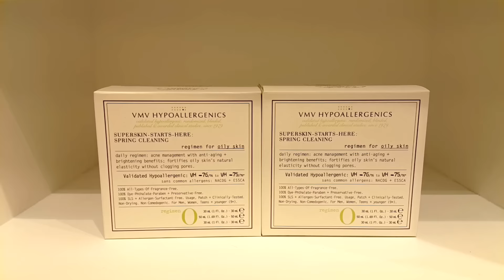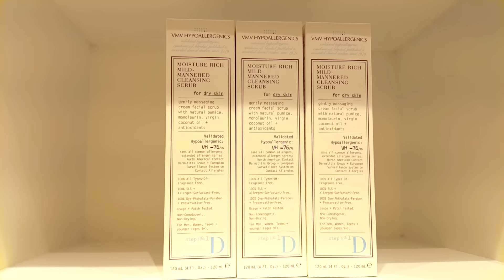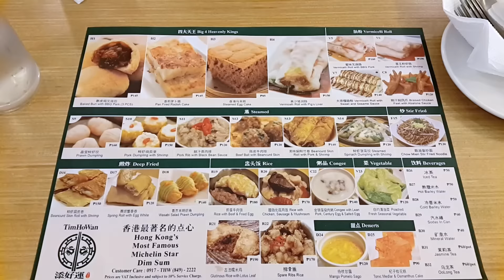CONGRATULATIONS!!! VMVHYPOALLERGENICS - candyloveart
Hello Candylovers! Welcome to my another vlog! Enjoy!

CANDYLOVEART STUDIO:
Room 809 KB ARIZONA TOWER Padre Campa Street Sampaloc Manila
11am to 6pm
Saturday and Sunday by appointment